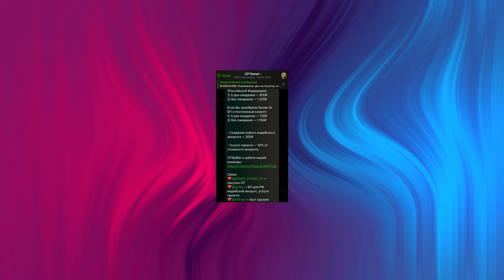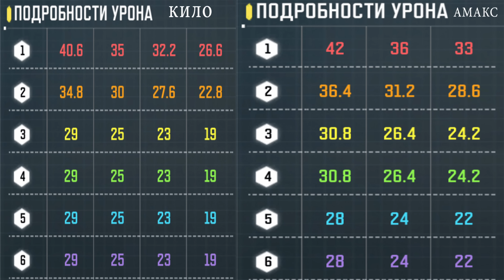CR 56 AMAX НАМНОГО ЛУЧШЕ КИЛО 141 В CALL OF DUTY MOBILE? | tiny toon codm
Здарова, дружище! Ты на канале у самого интеллигентного игрока Call of Duty mobile. В сегодняшнем ролике ты узнаешь правда ли CR 56 AMAX НАМНОГО ЛУЧШЕ КИЛО 141 В CALL OF DUTY MOBILE. Присаживайся поудобнее и приятного тебе просмотра.

🐰IGN: TinyToon
🐰Team: Cartel
🐰Device: Ipad Pro 2022
🐰4 fingers+scope gyro